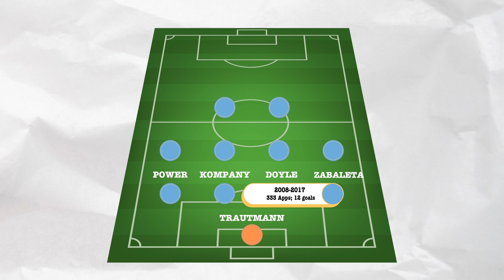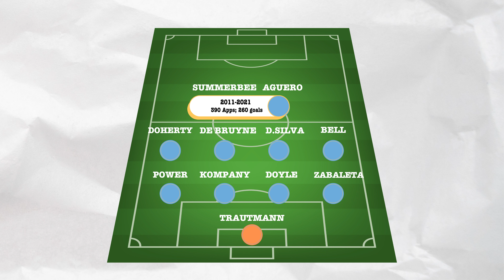Manchester City Greatest All-Time XI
From Maine Road to the Etihad, the sky blues have seen some swashbuckling, talented, and memorable teams representing the blue half of Manchester. 8-time league champions, 6 time FA Cup winners, and League Cup champions 8 times, City have earned their place among the elite clubs of the game.